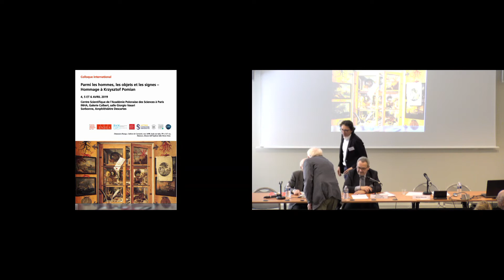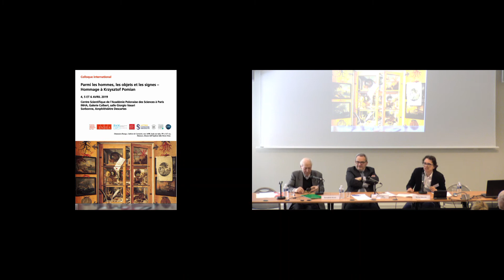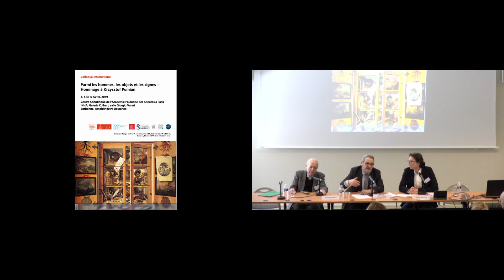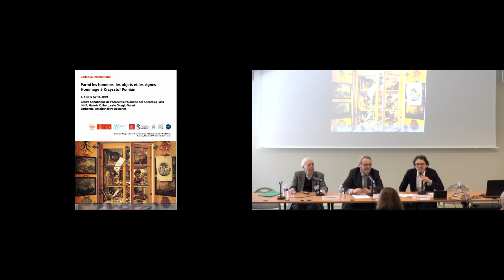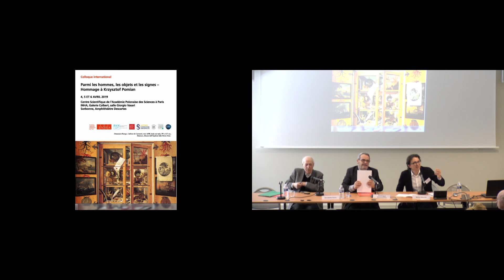Colloque | Parmi les hommes, les objets et les signes - Hommage à Krzysztof Pomian (6/13)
Collectionner des antiquités et étudier les 'antiquitates' aux XVIe et XVIIe siècles
5 avril 2019
Ce colloque interdisciplinaire abordera les principaux champs dont traitent ses travaux, les effets de sa trajectoire d’exilé politique et de penseur humaniste pour la philosophie, l’histoire et l’histoire de l'art. La journée organisée à l’INHA abordera plus directement la question de l’étude des collectionneurs, de la Renaissance à nos jours, le rôle des musées dans la construction des identités nationales et des médiateurs et passeurs dans leur transgression.

Modération de la thématique "Curiosité" par Michal Mencfel (Université Adam Mickiewicz, Poznan)
Intervenant :
Benedetto Bravo (Université de Varsovie)